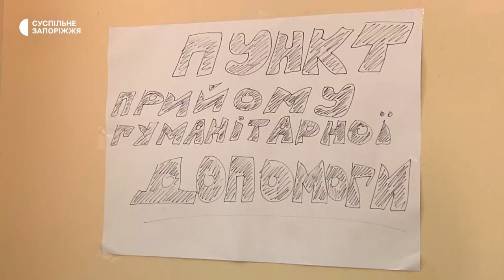Як живе запорізька багатодітна родина під час війни | Новини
Мати-героїня Наталія Шамрай живе в прифронтовому Запоріжжі - має п’ятеро дітей, четверо з яких – з інвалідністю. Попри зайнятість знаходить час допомагати переселенцям з окупованих територій. Як змінилось життя Наталії та її сім’ї  з початком повномасштабного вторгнення Росії на територію України дізнавались кореспонденти Суспільного.